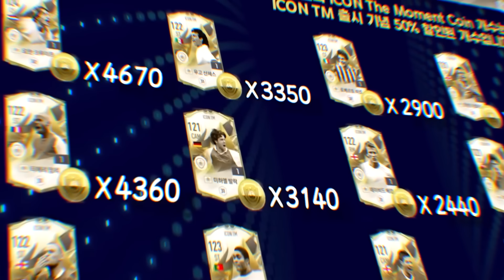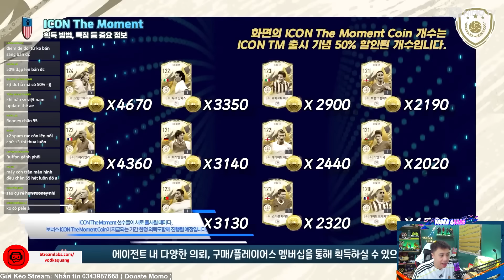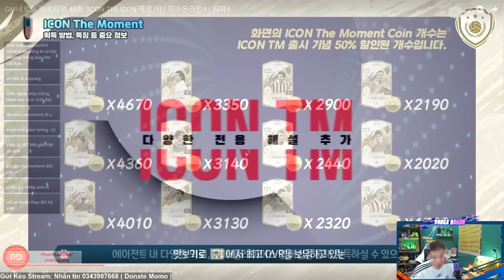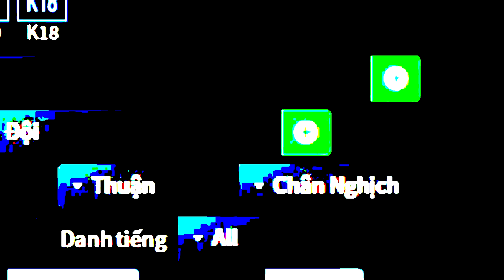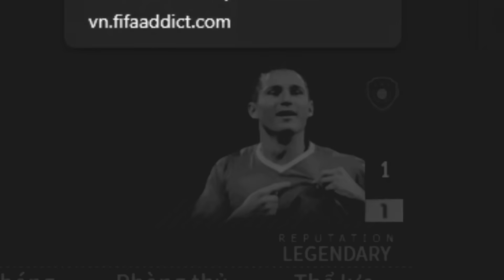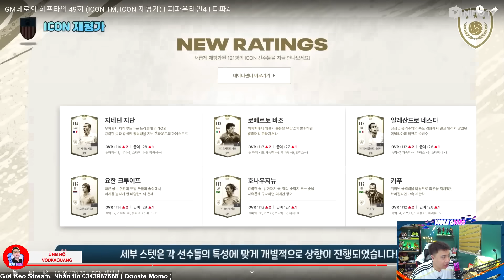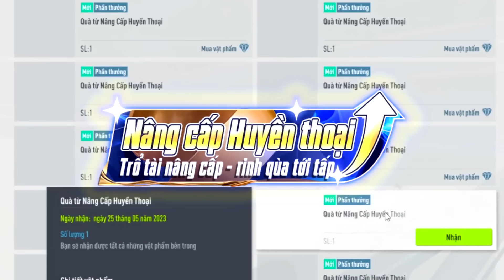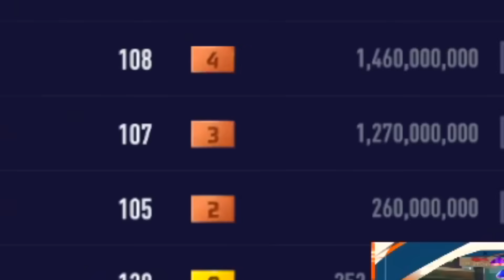Vodka Quang | Tất tần tật về OVR Siêu ICON The Moment cực HOT và màn nâng cấp chóng vánh Beckham +5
PC :
VGA MSI RTX 3070Ti
Case Segotep SG-K7
Tản nhiệt nước NZXT